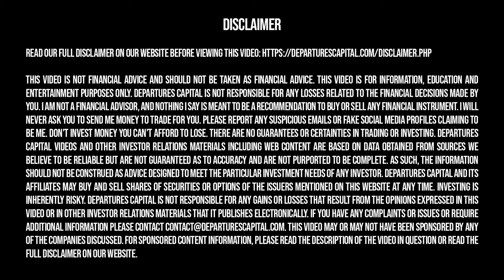One Energy Stock To Watch Now? Big Updates For NG Energy With CEO Serafino Iacono (TSXV:GASX)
NG Energy, NG Energy Stock, GASX Stock, GAS Stock, Energy Stock, Interview, CEO Interview, Best CEO, GASX Interview, Energy Sector, Nasdaq, TSXV, SP500, TSX, CBOE, Serafino Iacono, Serafino Iacono Interview

★ FREE NEWSLETTER ★

✓ Trending topics
✓ Upcoming IPOs

★ SOCIAL ★

★ TOPICS ★